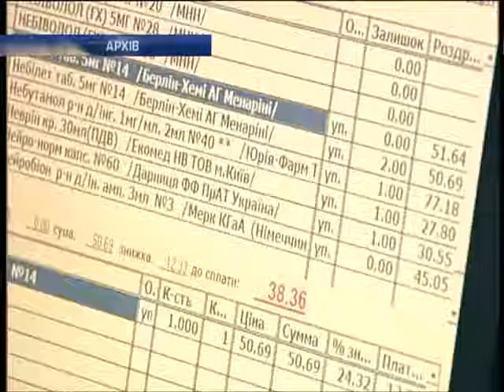В Украине запретили зеленку агрофирмы "Ян"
В Украине запретили зеленку агрофирмы "Ян" - Новости. Утро  - Интер - 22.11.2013

Ukraine banned the greenery of the agro-firm "Yang" - news. Morning - inter - 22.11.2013